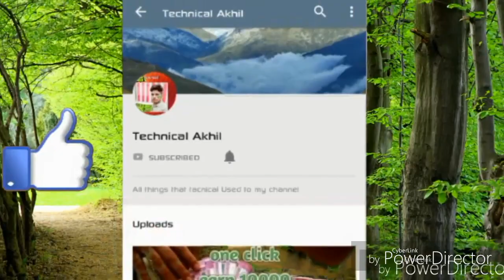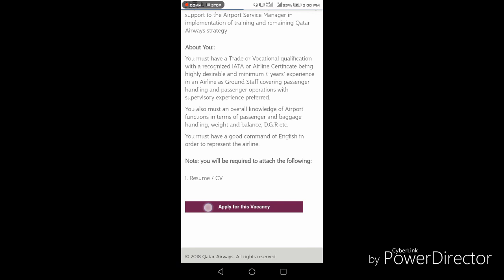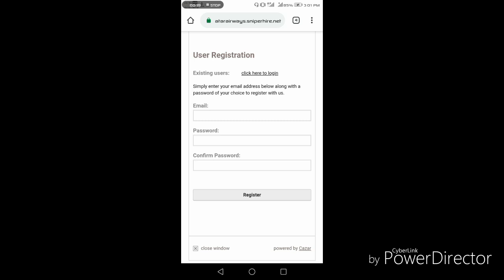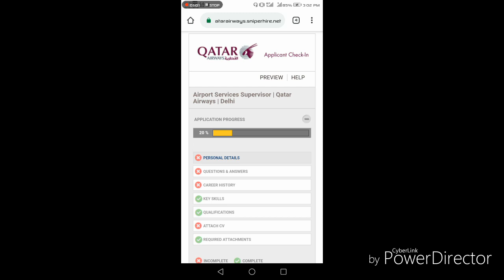Qatar Airways 2019 job vacancy Hiring customer Service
Link in Apply for vacancy. MY CHANNEL NAME IS TECNICAL AKHIL Welcom to my chanel Dosto hamara chennal Teacnology say related viedo banati hai Or earning kay tipsa day they hai How to make money online Home based job Unboxing Of relayed to teacnology And reviue prouduct MY INSTRA ID_ Airways

Welcome to a world where ambitions fly high.

From experienced pilots to dynamic professionals embarking on new careers, Qatar Airways is searching for talented individuals to join our award-winning team.

We take pride in our people—a dynamic and culturally diverse workforce is essential to why we are one of the finest and fastest growing airlines in the world.

We offer competitive compensation and benefit packages.

About Your Job::
You will supervise the smooth flight-handling activities such as flight editing, check-in, transfers and boarding as well as coordinate with ramp and ground handling activities to meet high standard operations and on-time schedule daily. In the dynamic working environment, you are required to be flexible and tactful with excellent trouble-shooting skills to deal with flight delays, disruptions and, any other challenges. Further to this you will roster duty for Customer Service Agents efficiently, review aircraft allocations and liaison to Airport Services Manager.

In order to be successful in this role, you will build an effective team with leadership and management skills professionally by directing staff and evaluating performance to provide constructive feedback. And you will also generate various reports and always keep the workplace neat and tidy as well as offering support to the Airport Service Manager in implementation of training and remaining Qatar Airways strategy

About You::
You must have a Trade or Vocational qualification with a recognized IATA or Airline Certificate being highly desirable and minimum 4 years’ experience in an Airline as Ground Staff covering passenger handling and passenger operations with supervisory experience preferred.

You also must an overall knowledge of Airport functions in terms of passenger and baggage handling, weight and balance, D.G.R etc.

You must have a good command of English in order to represent the airline.

Note: you will be required to attach the following:
• Resume / CV by Technical Akhil